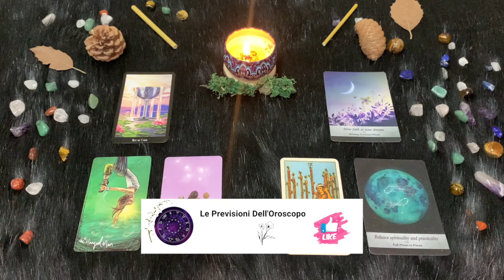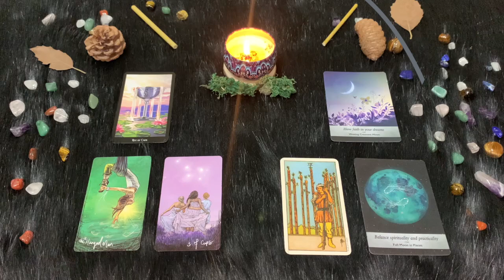Pesci ♓️ L'oroscopo di Paolo Fox - 25 Settembre 2024 - Come in altalena